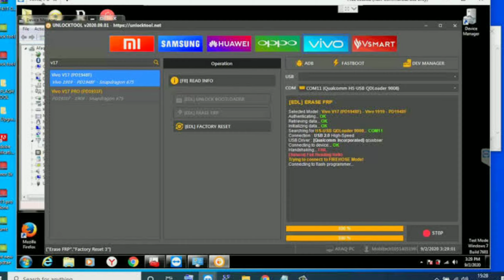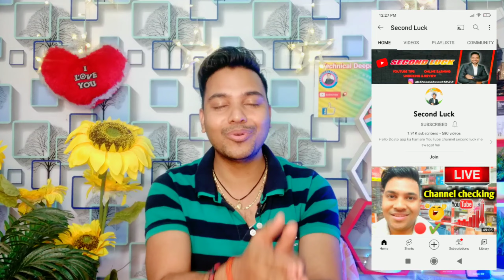oppo A3s Unlocking new tricks all oppo Realme unlock🔓 Without Pc 2023 new tricks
about:oppo A3s Unlocking new tricks all oppo Realme unlock🔓 Without Pc 2023 new tricks